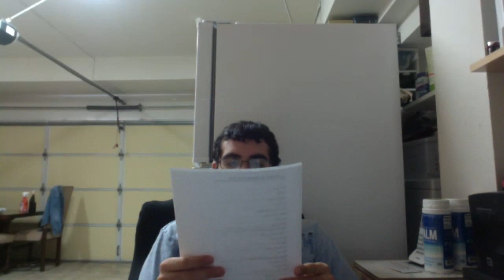CTVR 291 August 31 Part 4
This video is about CTVR 291 August 31 Part 4